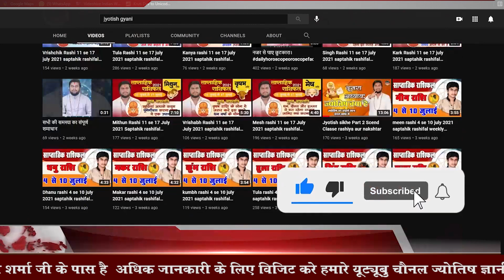कर्क राशि फरवरी 2023 राशिफल | Kark Rashi February 2023 | Cancer Feb Horoscope